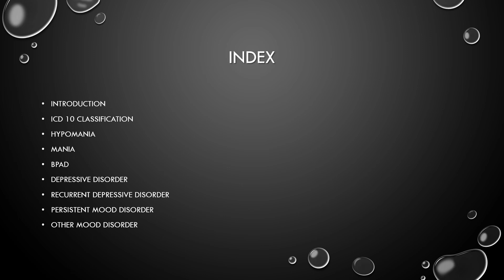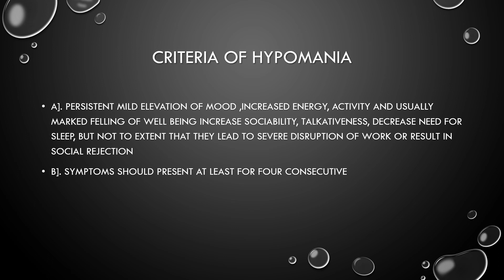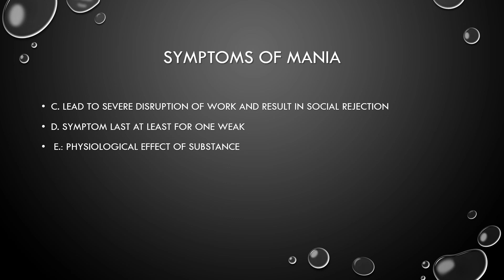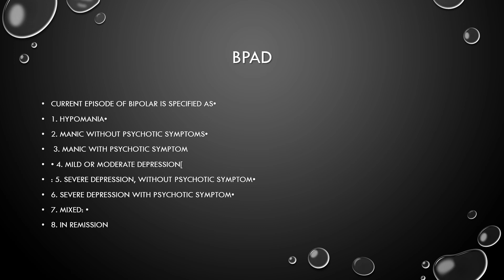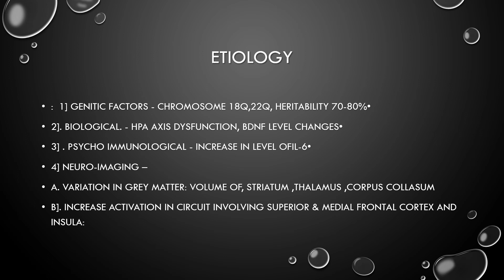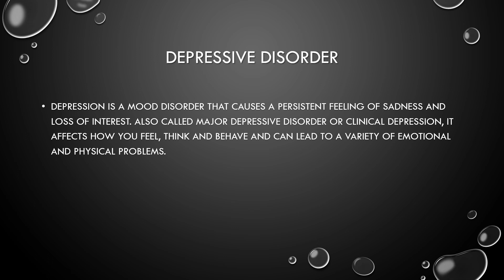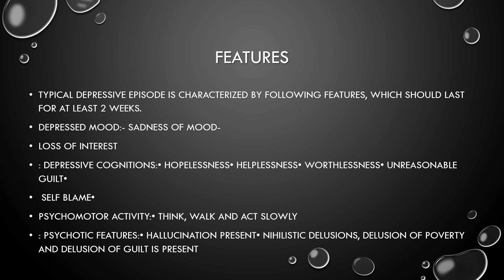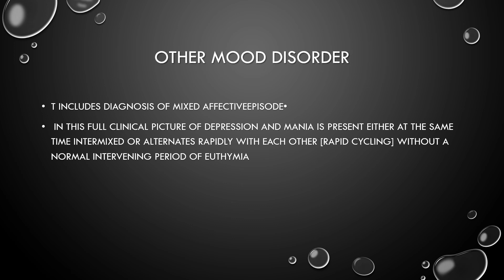(BPT) - Mood Disorder I: Dr Divyajeet Singh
(BPT; Psychiatry) - Mood Disorder I: Dr Divyajeet Singh
Mood disorders, including depression and bipolar disorder, significantly impact individuals on an emotional level. Those experiencing depression often find themselves in a persistent state of sadness, accompanied by feelings of anxiety. In the case of bipolar disorder, individuals typically undergo severe fluctuations in mood, oscillating between feelings of profound sadness, emptiness, or irritability, and episodes of intense happiness. It is noteworthy that mood disorders are more prevalent among women.
The presence of a mood disorder can elevate the risk of suicidal thoughts and behaviors. This risk is particularly pronounced when the mood disorder is severe and is compounded by issues related to alcohol or substance abuse.